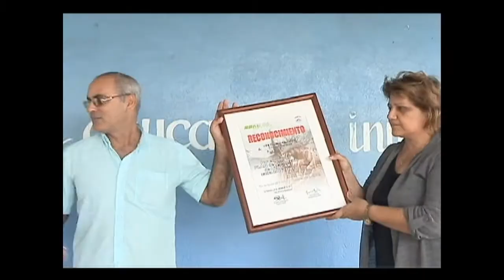Cumplió plan de producción de la zafra azucarera Central Ciudad Caracas, en Cienfuegos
La UEB Central Azucarero Ciudad Caracas perteneciente al municipio de Lajas, en Cienfuegos, cumplió el plan de producción de azúcar 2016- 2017, a propósito de la Jornada por el 1ro de Mayo.